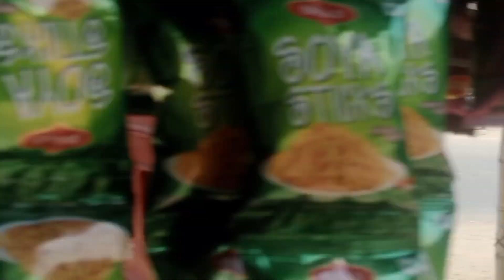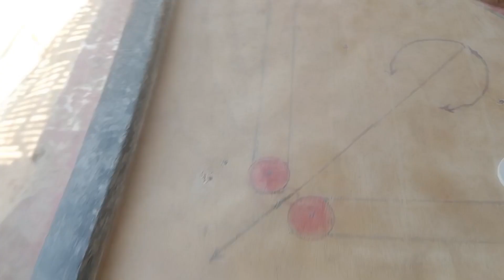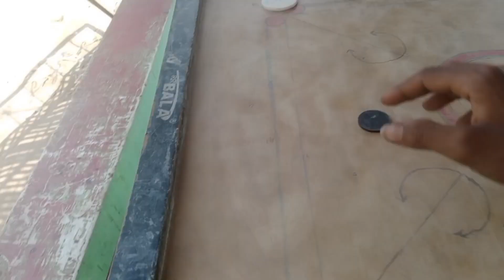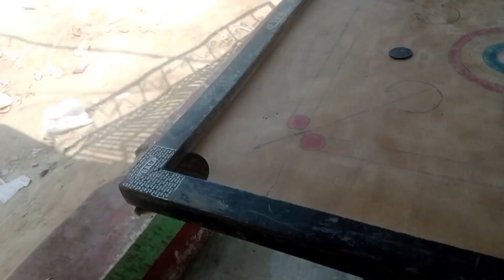🙏🙏Maa se।kon kon pyar karte ho plz comment krdena ll और अशलील वीडियो मत बनाओ ll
🙏🙏Maa se।kon kon pyar karte ho plz comment krdena ll और अशलील वीडियो मत बनाओ ll myfirstvlogviral vlog